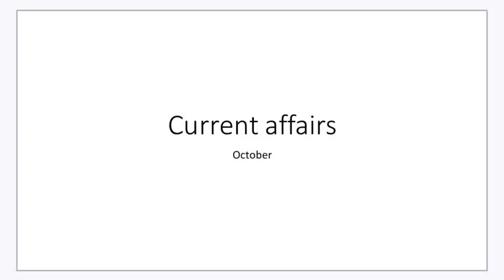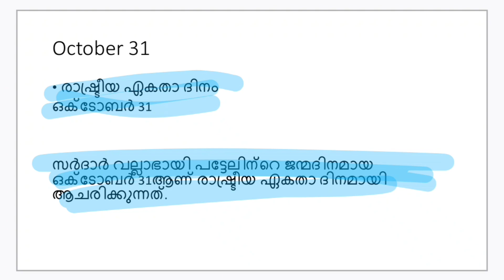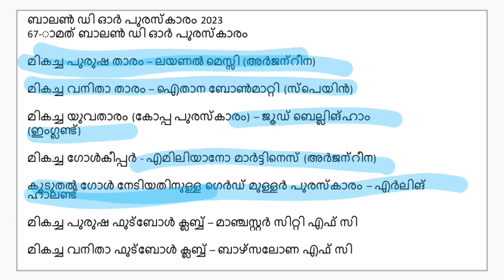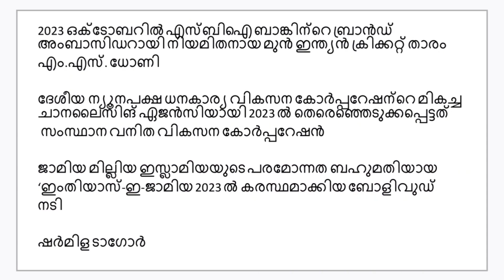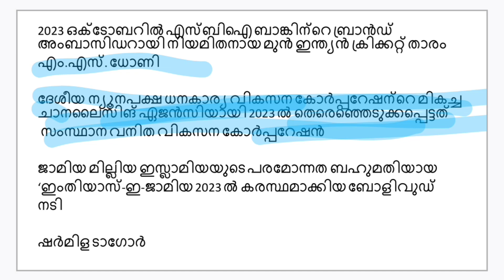LDC |LGS daily Current affairs| ഇങ്ങനെ പഠിച്ചാൽ ഒരു മാർക്കും പോവില്ല| October 31#psc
Idc 2024
Idc 2024 notification
Idc 2024 syllabus
Idc 2013 panchayati raj latest
news
Idc 2023
Idc 2024 study plan
Idc 2023 notification
Idc 2024 classes
Idc 2023 syllabus
Idc notification news
Idc 2024 preparation
Idc 2024
Idc syllabus 2024
Idc 2024 notification
Idc maths classes
Idc notification 2023
Idc vacancy 2023
Idc high court utkarsh
classes
Idc syllabus 2023
യൂണിവേഴ്സിററി
LGS EXAM
STAGE-3
EXPECTED CUTOFF
EXAM ANALYSN
writs psc malayalam
writs upsc
writs upsc malayalam
writs upsc english
writ psc code
writs mock test psc malayalam
writ psc class
writs kerala psc mock test

jeevakangalum aparyapthatha
rogangalum
jeevakangalum dhathukkalum
avayude aparyapthatha
rogangalum
jeevakangalum aparyapthatha
rogangalum mock test
jeevakangalum aparyapthatha
rogangalum psc
jeevakangalum aparyapthatha
rogangalum scert
jeevakangalum aparyapthatha
rogangalum code
jeevakangalum aparyapthatha
rogangalum previous question
paper
jeevakangalum aparyaptha
rogangalum
jeevakangalum aparyapthatha
rogangalum lsg
jeevakangalum dhathukkalum
avayude aparyapthatha
rogangalum psc

current affairs cracker
current affairs
current affairs malayalam
current affairs today in malayalam